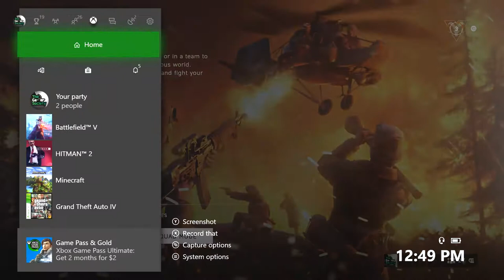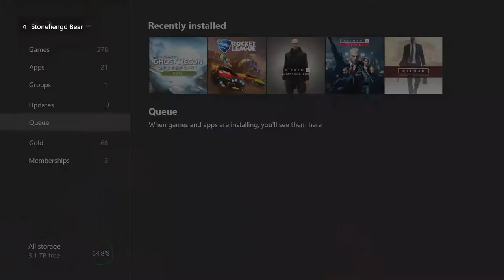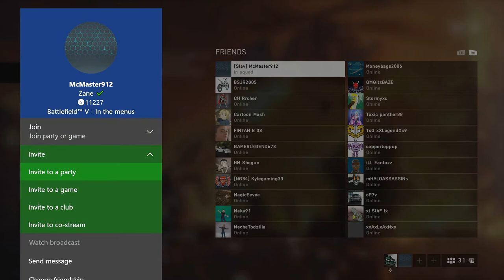Battlefield V: Deluxe Edition - Firestorm Battle Royale! - Live Stream - XL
The Gamer Society presents a live stream of Battlefield V on the Microsoft Xbox One S. There will be commentary during this live stream.

Credits:
Stonehengd Bear